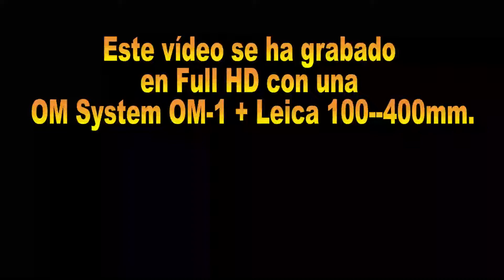Flamencos comiendo a toda máquina